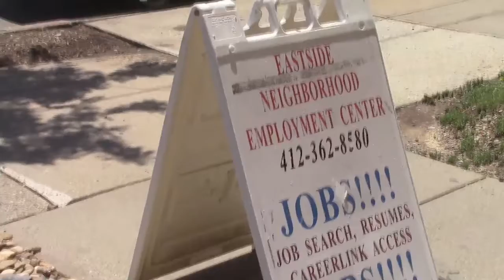Eastside Neighborhood Employment Center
Located in Pittsburgh’s Garfield neighborhood, the Eastside Neighborhood Employment Center (ENEC) has been around for more than 25 years, providing Allegheny County residents access to tools needed to gain employment.  NextGeneration Fellow Raven Cordice explains the mission of the organization, and how it’s changing lives.